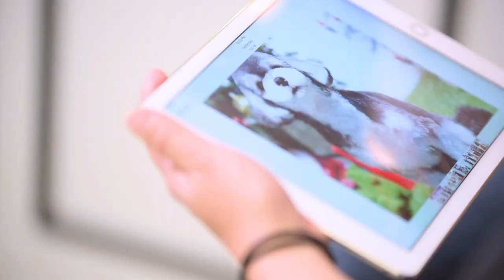Experience Our Salon - Animal Arts Academy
Grooming. Styling. Wellness. Services.
Clean, Safe Grooming for your pet – any pet. We offer standard grooming services, from brushing to styling, nail clipping to tooth brushing, health evaluations and anal gland expression.
All manners of pets are welcome – from large dog breeds to their smaller cousins, from rabbits to guinea pigs to cats.